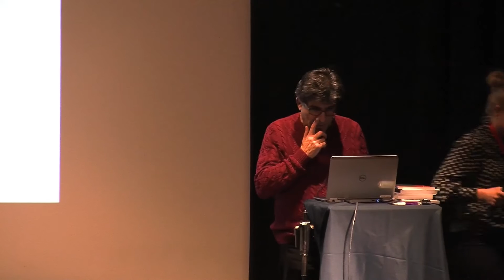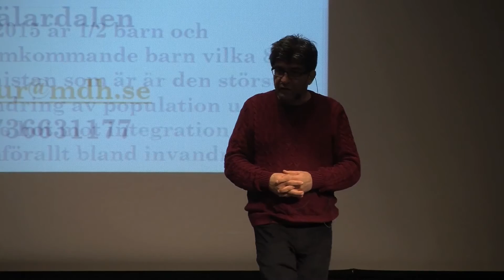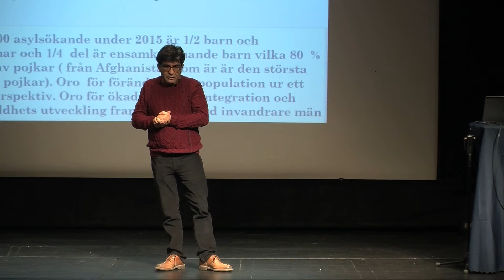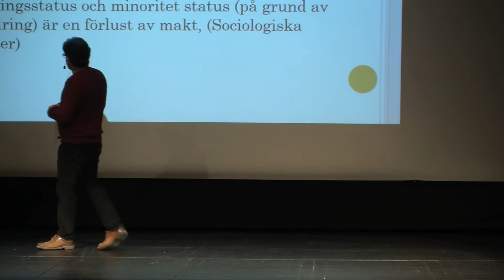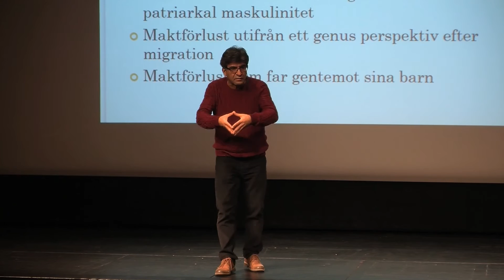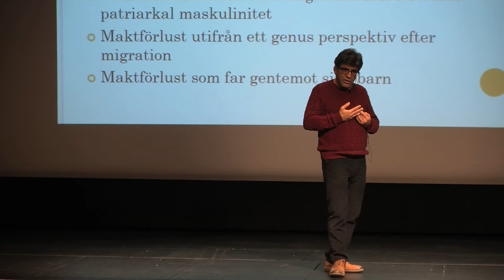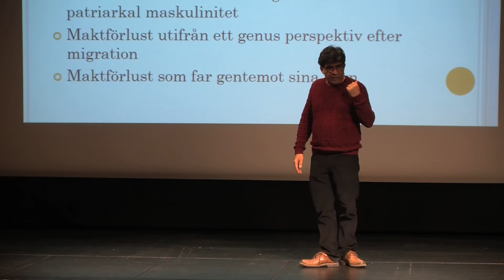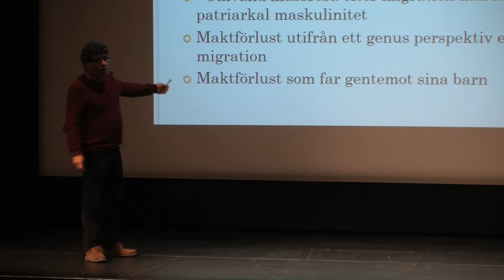Föreläsning med Mehrdad Darvishpour - Del 1 (Gävle 14 mars 2017)